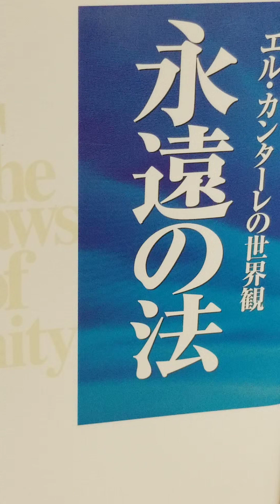#636 音読 まえがき 目次 あとがき 永遠の法 エル・カンターレの世界観 大川隆法 大川隆法 幸福の科学出版 音読 Ryuho # 永遠の法# 永遠#法